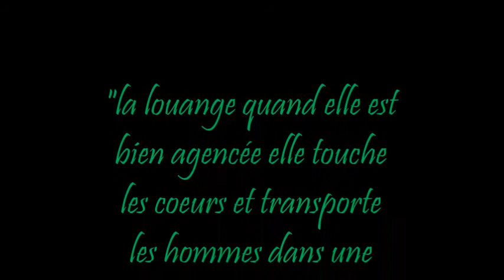Samuel is Back !!!!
Un homme et une Dimension...